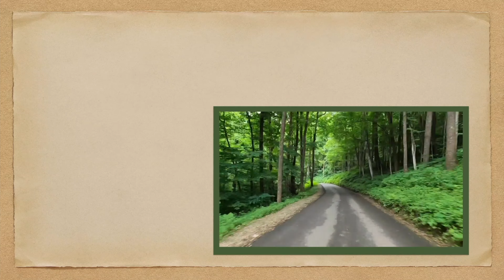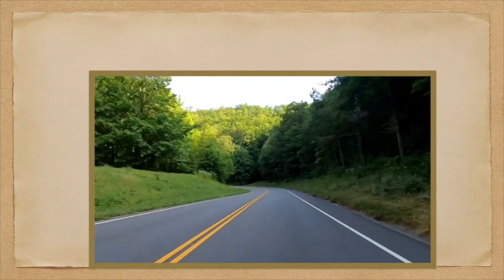Conroy Road POV Drive | Millenia Area in Orlando FL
Let's take a POV driving trip on Conroy Road in Orlando, Florida! We'll start our road trip where Conroy Road begins at John Young Parkway. We'll travel west, crossing Millenia Blvd and driving past the Millenia Mall. After crossing over Interstate 4, we'll continue west past Barack Obama Parkway, Kirkman Road, and end our POV drive on the bridge over Florida's Turnpike, where Conroy Road officially becomes Conroy-Windermere Road.

There are a few specific goals of Travel Towner:
1. To take fun POV (“Point-of-View”) videos of scenic drives, highways, and roadways so you can virtually travel anywhere you like; or look back at a time when you were younger.

2. Document a fun walking tour of a specific park, attraction, or point of interest so you can see what's it's like to really be there.

3. Showcase vintage footage from yesteryear to show today's viewers what is may have been like back in 19- something something! If you have any vintage footage of past attractions, parks, road trips or anything interesting from the USA?

4. Just for Fun. These are videos that are funny or interesting in some way that I think everyone will enjoy!